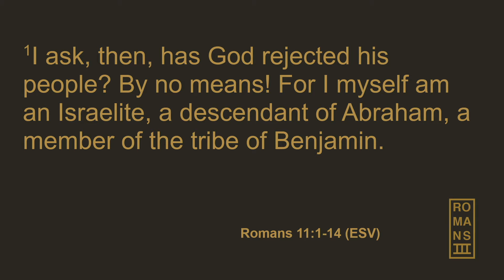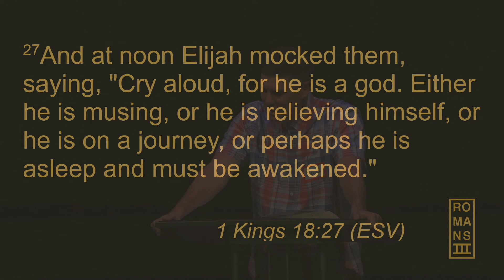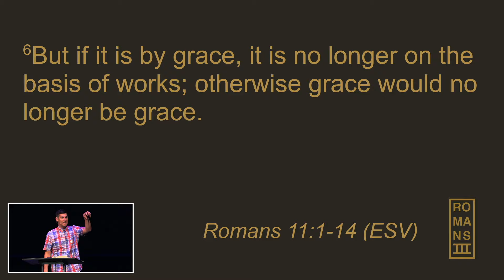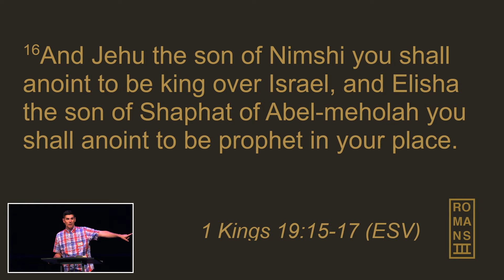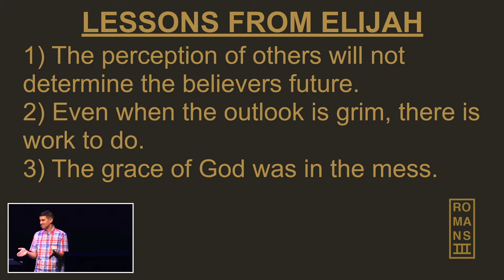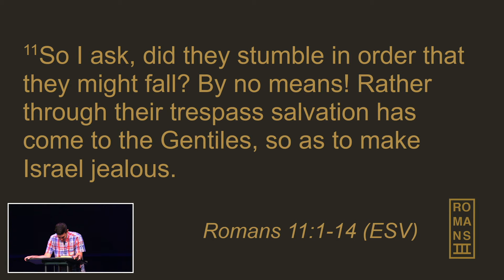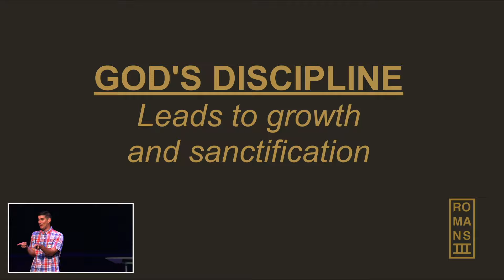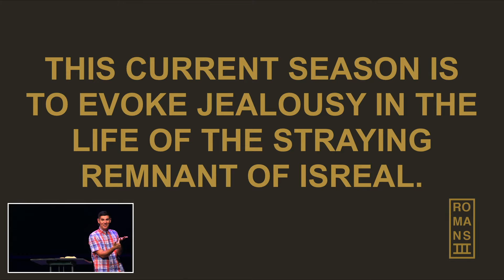ROMANS III // CHAPTER 10 // PASTOR RUSS CHAMBERS